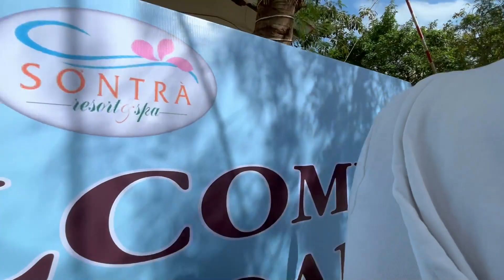越南岘港这个景点必须打卡，妹子都爱来！(越南岘港行2) sơn trà đà nẵng 【老黄Laohuang】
在越南岘港，茶山半岛是当地的著名旅游景点，岛上的海滨公路的景色十分美，骑着摩托环岛自驾真的会让人十分放松，吹着海风无比舒畅，岛上的灵应寺可供大家求佛许愿，让日子越过越旺！所以说如果生活压抑很不好，那就来岘港茶山半岛吧兄弟们！

Hôm nay laohuang dẫn các bạn chơi trà sơn đà nẵng nhé !